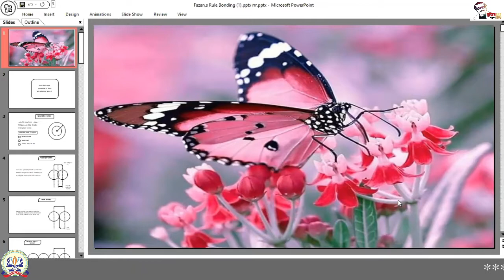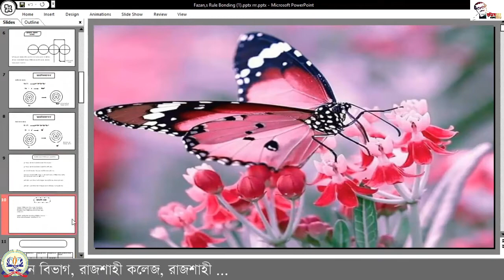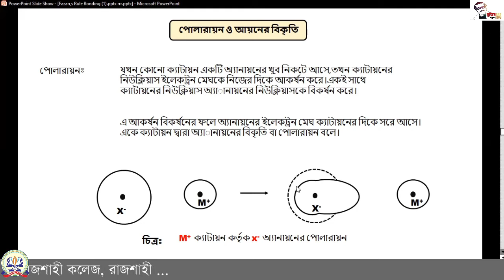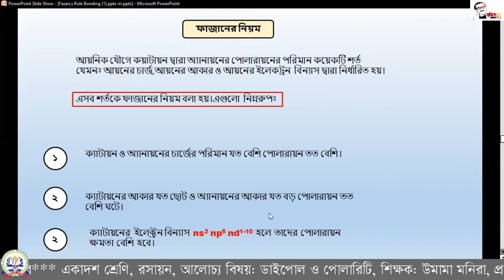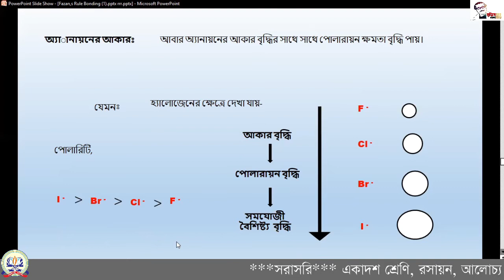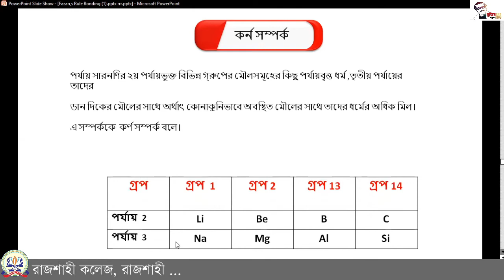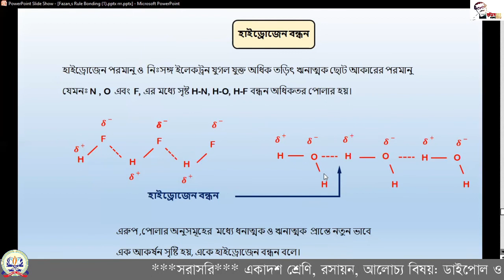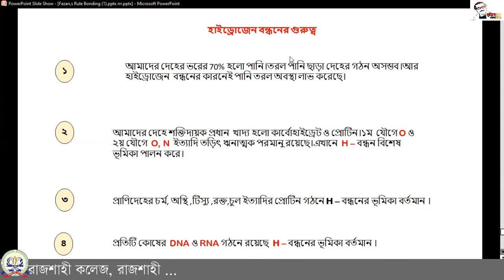১১শ, রসায়ন, ডাইপোল ও পোলারিটি।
একাদশ শ্রেণির (২০২০-২০২১) - রসায়ন ক্লাস।
 শিক্ষক: উমামা মনিরা
প্রভাষক, রসায়ন বিভাগ, রাজশাহী কলেজ, রাজশাহী।
আলোচ্য বিষয়: ডাইপোল ও পোলারিটি